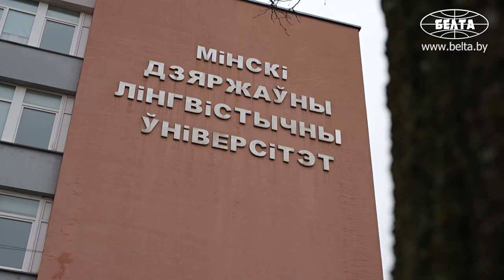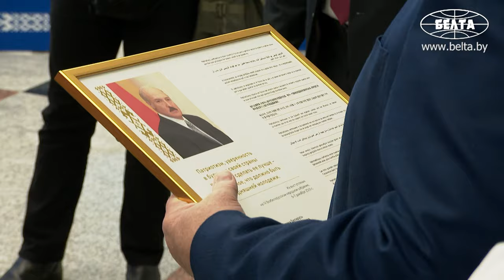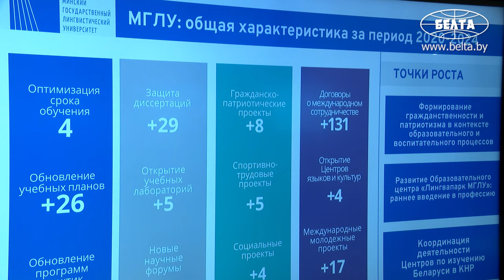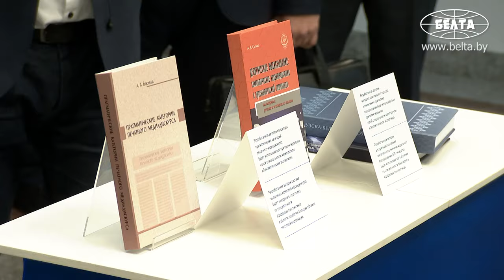Лукашенко: В парламенте выступаю на всех языках! // ИИ, лингвисты и иностранные студенты: МГЛУ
Лукашенко: Вы из Камеруна? Ни разу не был! Будете переводчиком?

Президент Беларуси Александр Лукашенко при посещении Минского государственного лингвистического университета 22 ноября подчеркнул важность мотивации студентов как к обучению, так и ведению здорового образа жизни.